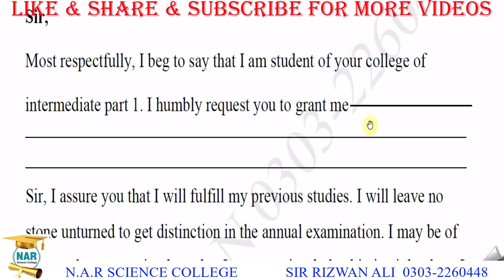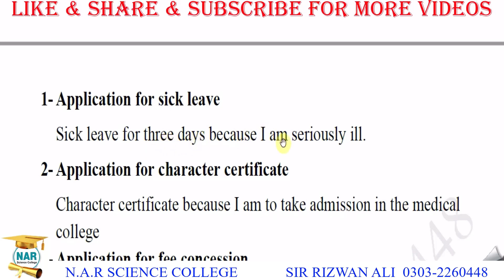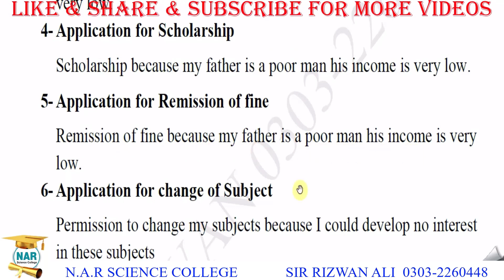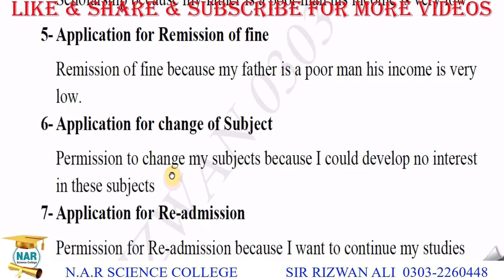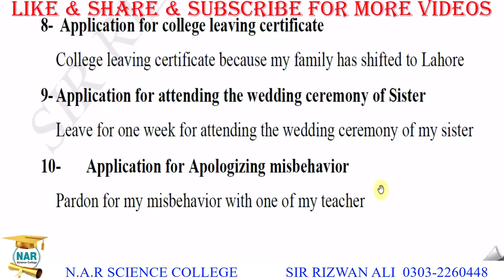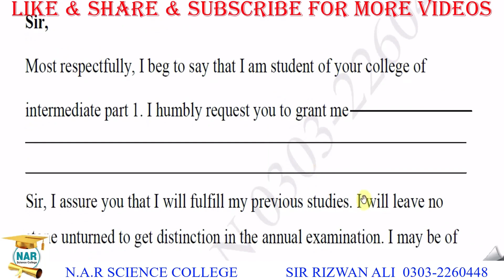11th Class Multi Topic Application - 11th Class English Guess Paper 2023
english guess paper 11th class 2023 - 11th Class English Guess Paper 2023.

application 11th class english,
11th class english,
11th class english guess paper 2023,
 english guess paper 11th class 2023,
9 class english paper 2023,
11th class application,
11th class english paper 2023,
grass applications,
11th class english application,
important application for class 9,
9 class english paper 2023,
11th class english paper 2023,
11th class important applications,
class 9 application,
english paper 11th class 2023,
11th class english important application 2023,
class 9 english guess paper 2023,
class 9 english application no 1,
english 11th class,
application pattern in english for 11th class 2023,
9 class english paper,
9 class application pattern,
11th class english important application 2023,
11th class english application writing,
11th class english most important applications,
11th class english paper 2023 application,
11th class applications quotation,
11th english guess paper 2023,
 class 9 english paper 2023,
class 9 important application,
english application writing class 9,
 english paper scheme 11th class 2023,
 guess paper 11th class 2023 english,
important translation paragraph for class 9 english 2023,
 application,
application class 9 english,
application writing in english class 9,
9 class English,
9 class english application pattern,
9 class paper english 2023, 11th class,
11th class english gas paper,
11th class english guess paper,
11th class english guess paper 2023,
11th class english guess paper 2023 punjab board,
11th class english important idioms,